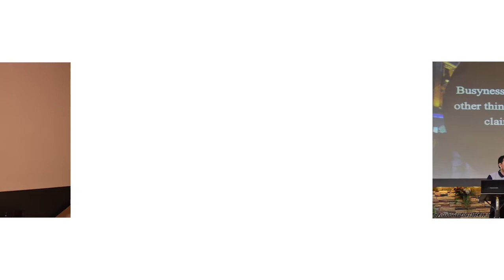MrandMrsLablab - Growing up AVP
Growing up AVP shown during the reception of MrandMrsLablab Wedding ❤️
28 October 2017, Bellevue Manila, Alabang, Muntinlupa City

Videography by MoreThanFilm Anthony Meneses and Aiane Meneses
and to all whose names we have forgotten to include/tag..

Super thank you to all of you! All glory to God for allowing this memorable event to happen.

Music: Hundred More Years, by singer and songwriter Francesca Battistelli, released through Fervent Records, Curb Records, and Word Entertainment, 2011